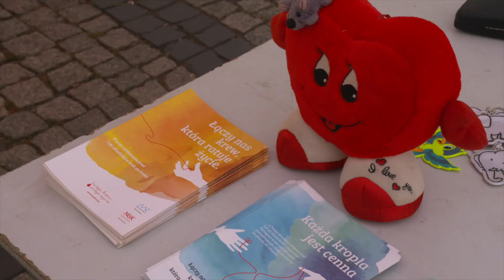Dobra zabawa z edukacyjnym akcentem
Dwa razy w tygodniu w Jeleniej Górze odbywają się spotkania plenerowe dla dzieci i młodzieży. Za ich sprawą uczą się zasad bezpieczeństwa, a przy tym dobrze się bawią. Dzisiaj (2.08.) na Placu Ratuszowym miało miejsce kolejne takie wydarzenie.